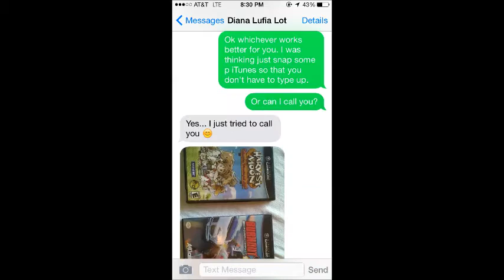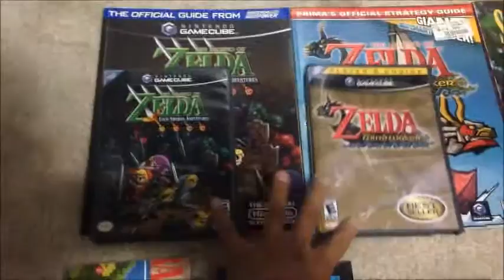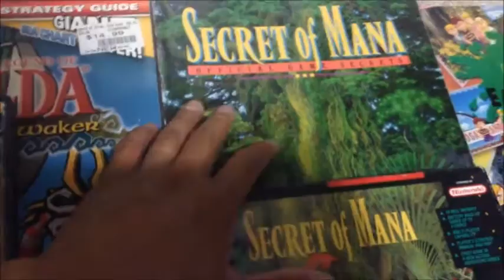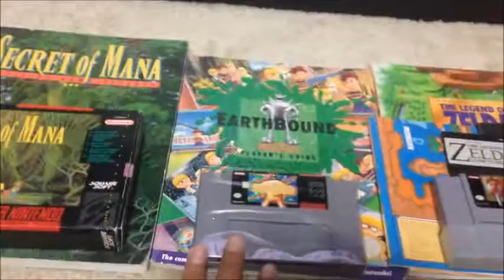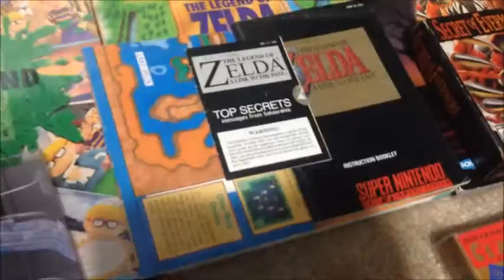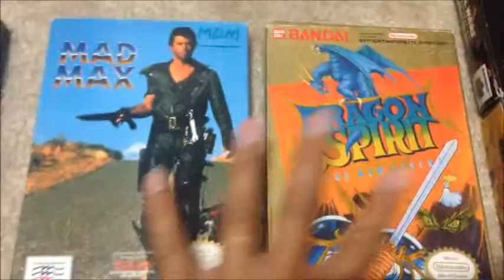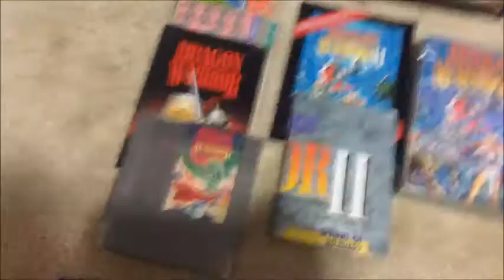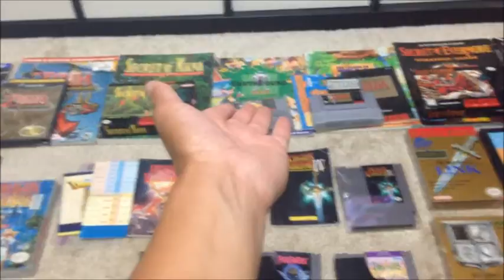Epic Video Game Pickup #28 Lots of CIB and Earthbound!!!